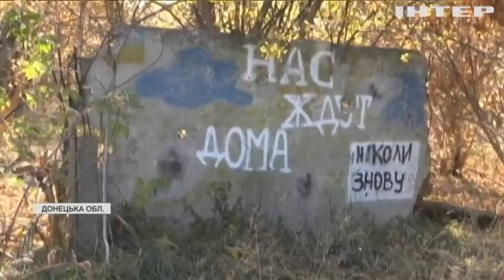Новости 07:00, выпуск за 19 октября 2021 года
Дивіться у випуску: Латвія запроваджує локдаун. Уряд планує посилити карантинні обмеження. Ситуація на Донбасі: ворог попросив запровадити режим припинення вогню на час ремонту шахти.